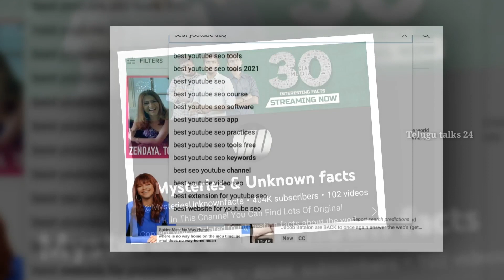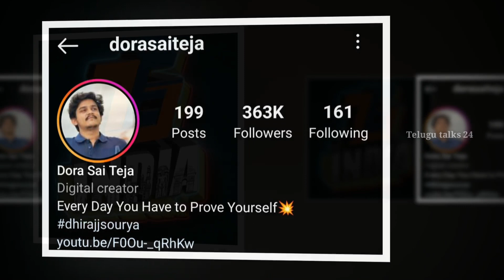Dora Sai Teja lifestyle & Biography | interview | Family | Girlfriend | income in Mr pilot clicks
Backbencher web series Dora Sai Teja real life story | Biography |Family | Lover | Income | Mr pilot clicks 24

This video  fully about Backbencher web series Dora Sai Teja real life story
and  YouTube journey and biography